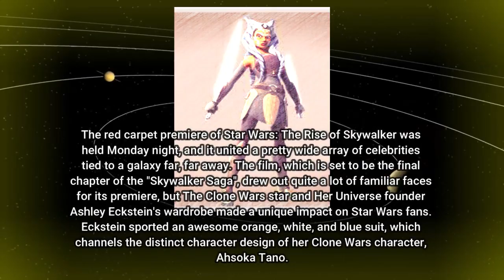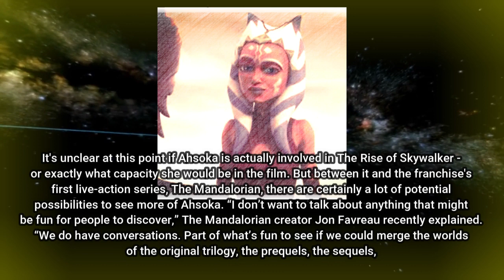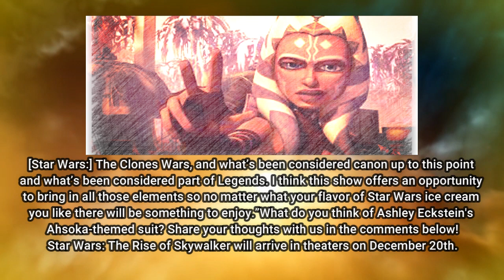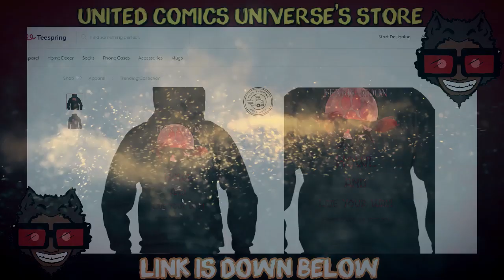United Comics Universe's: Ahsoka Voice Actress Owns the Star Wars:The Rise of Skywalker Carpet.